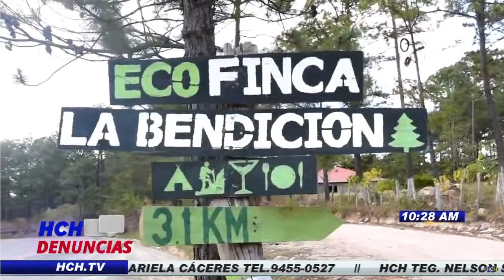Un paraíso natural por conocer en Intibucá